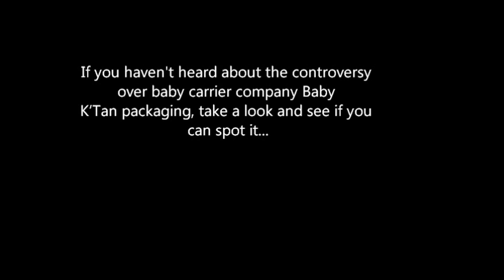Baby K'tan's Attack On Black Fathers...Beware of Subliminal Messages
By now you might have heard about the controversy over baby carrier company Baby K'Tan's marketing for their sling. One box features a white mother and baby, with her partner standing behind her, the other features a black woman and her baby standing by themselves. It is clear the packaging furthers the perception that black fathers are not involved in the lives of their children